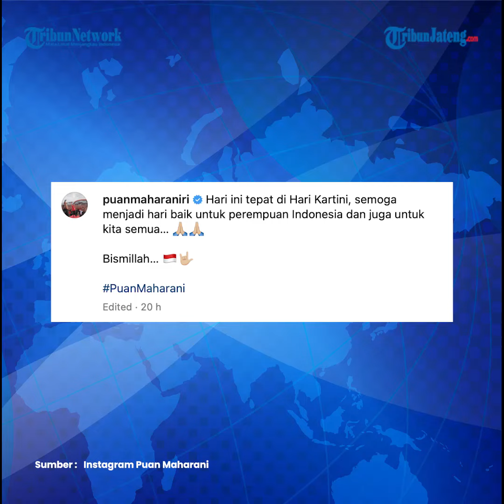Bismillah, Doa Puan Maharani Setelah Ganjar Capres 2024 dari PDIP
Ketua DPP PDI-P Puan Maharani menyatakan bahwa dirinya bakal menyatukan barisan PDI-P untuk memperjuangkan kemenangan dalam Pilpres dan Pileg 2024.

Hal itu disampaikan Puan dalam unggahan akun Instagram pribadinya @puanmaharani, Jumat (21/4/2023), setelah Ganjar Pranowo diumumkan Megawati Soekarnoputri sebagai calon presiden (capres) PDI-P.